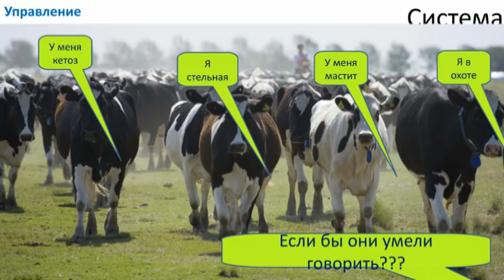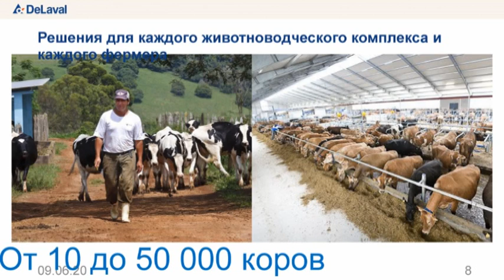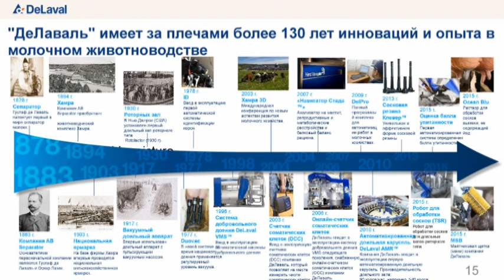Как повысить эффективность работы оборудования на молочной ферме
Максим Кузьмин, менеджер ООО "Молочный выбор"
Виктор Санников, бывший шахтёр, получив грант, поставил в чистом поле молочную ферму, завёз животных и уже полтора года успешно работает. О том, как устроено молочное производство, какие нюансы важно учитывать при освоении гранта и какие подводные камни ждут аграриев на этом пути, шла речь во время Дня фермы, который мы провели при поддержке донского минсельхозпрода в конце апреля на базе КФХ Санникова. Клуб агрознатоков ИД "Крестьянин"